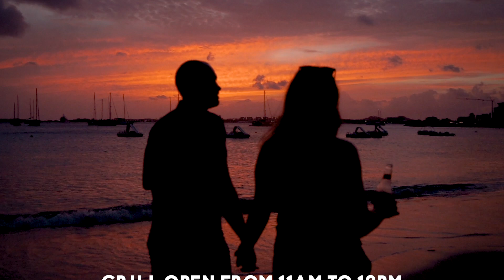Buccaneer Beach Bar Summer 2019